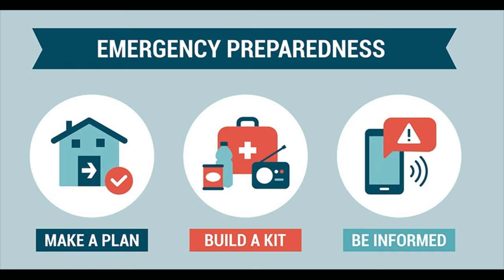Be Ready!!!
Wednesday @7PM

Campus Pastors Joe & Deanna Ybarbo
Sunday @11AM
Wednesday @7pm

Pomona
Campus Pastors Chris & Maribel Morgan
Sunday @11AM

Pastor Gabriel & Abrianna Villalobos
Sunday @ 9&11AM

Wednesday @7PM

Arizona
Campus Pastors Robert & Veronica Cuencas
Sunday 10:30am

Tijuana, Mexico
Cto. Loma Dorada 19616, Loma Dorada
22214 Tijuana, B.C., Mexico
Sunday @11AM

Oregon
1017 N Riverside Ave, Medford, OR 97501
Sunday @11AM